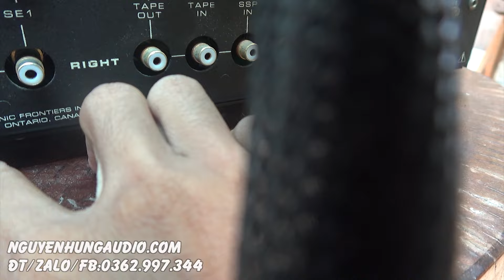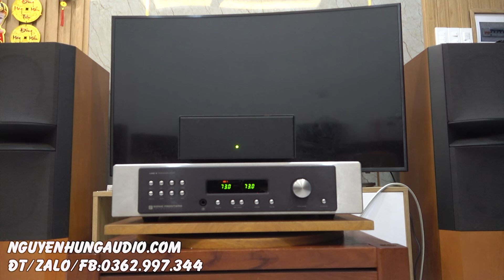có pre đèn này nghe gì cũng phê-Sonic fronitier Line 2 siêu lướt rẻ hơn nữa giá